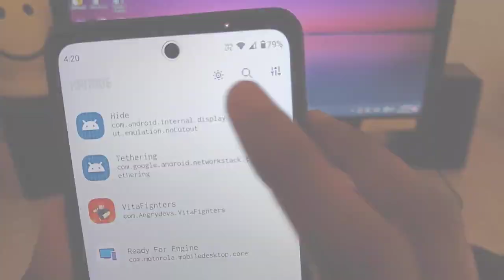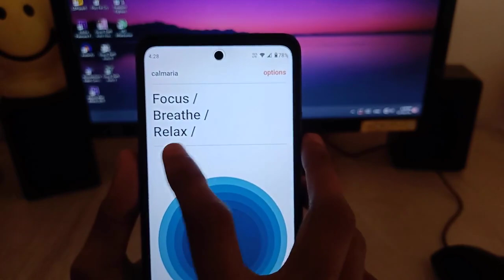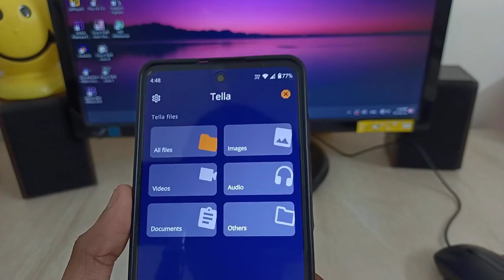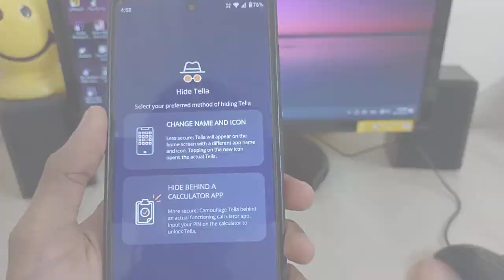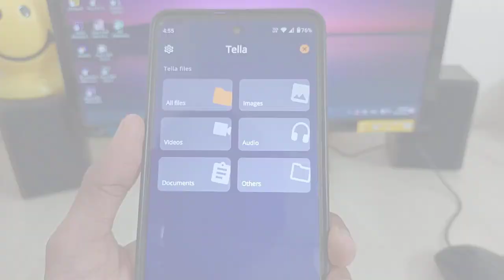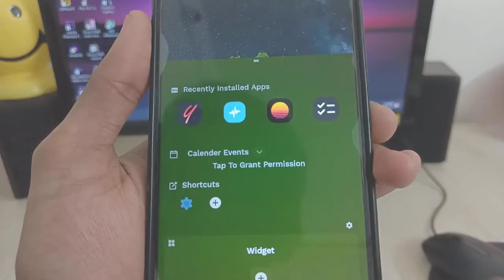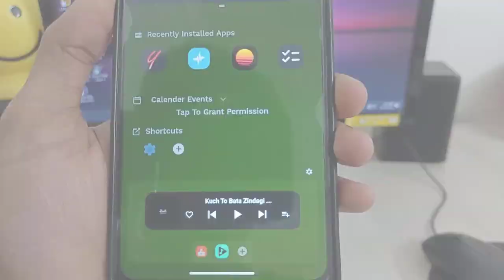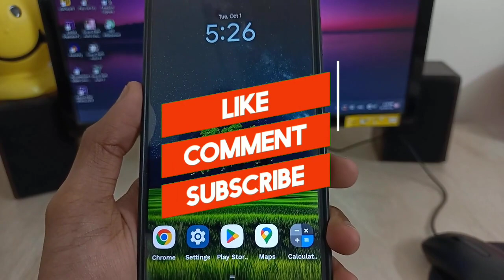5 Best Useful Secret Android Apps | Try These Unique Android Apps 2024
5 Best Useful Secret Android Apps | Try These Unique Android Apps 2024

Timeline :-
00:00 intro
00:08 Kanade
01:18 Calmaria
03:09 Mambo icon pack
03:51 Tella
07:26 Yeni Launcher